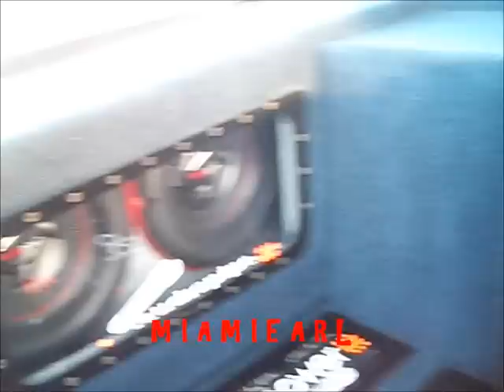Whips at the KOD Car show Miami, FL Part 1